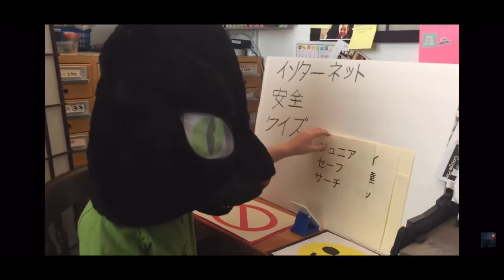A change in content￼￼